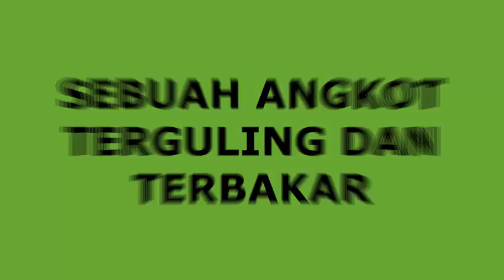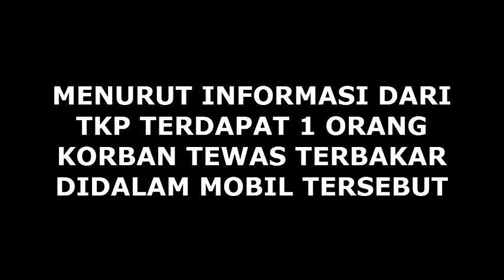Kecelakaan mobil terbakar di Pluit.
kecelaakn sebuah mobil angkot berwarna merah di pluit jakarta utara.
dalam kejadian tersebut terdapat 1 orang korban tewas terpanggang didalam mobil tersebut.